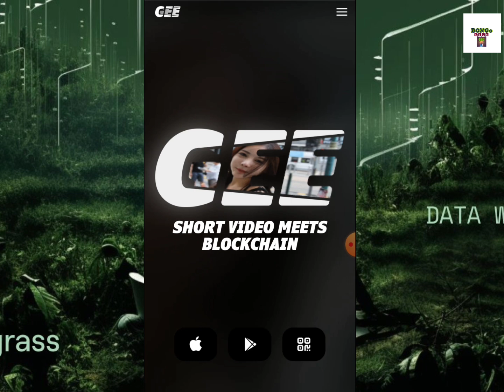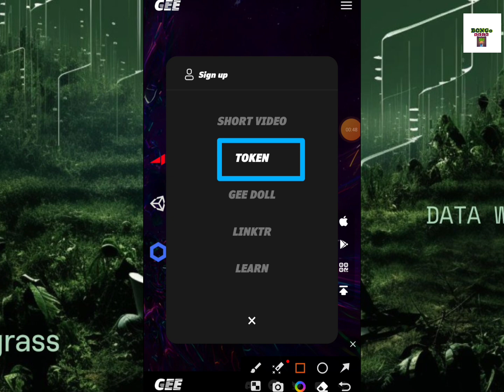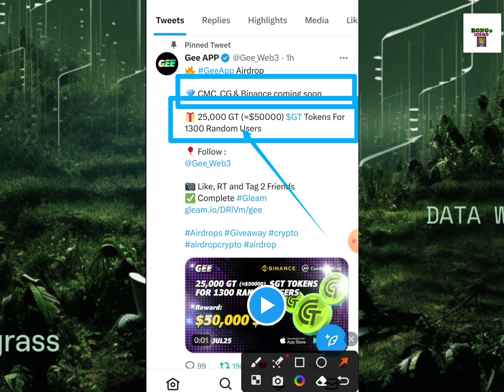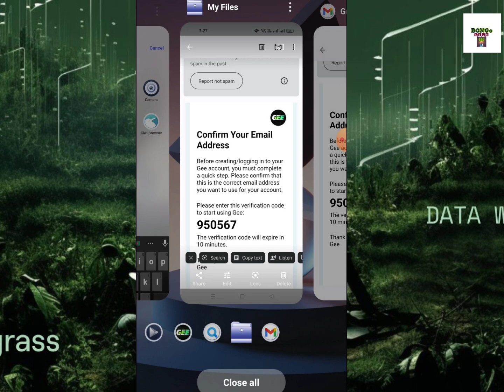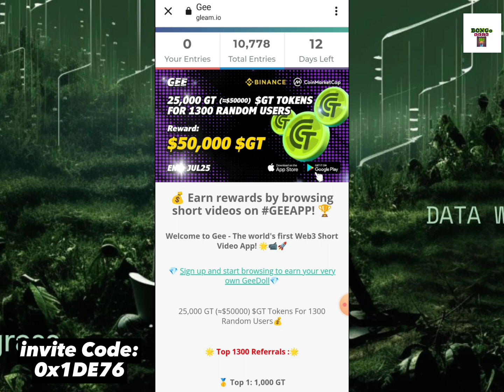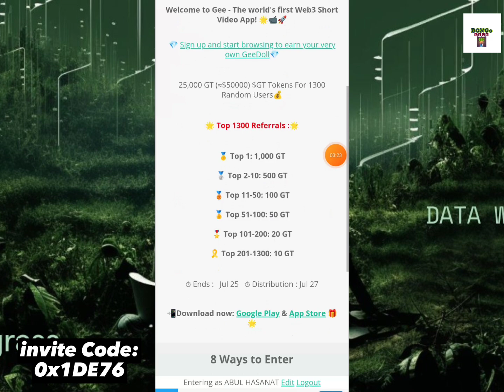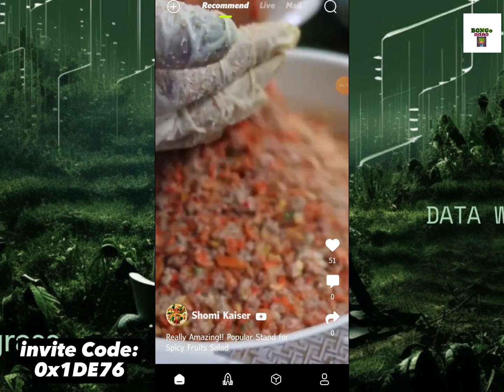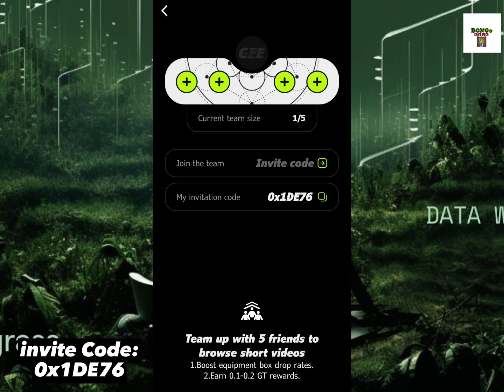Gee App GT Token Offer | How to Create Gee Account | Earn Unlimited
🔴Invite Link:  0x1DE76

Gee App is Shorts video making Platform. and also blockchain. their have a native & governance token GT & CC.